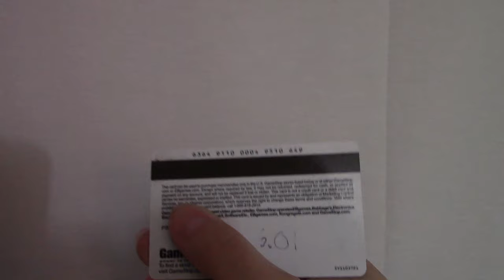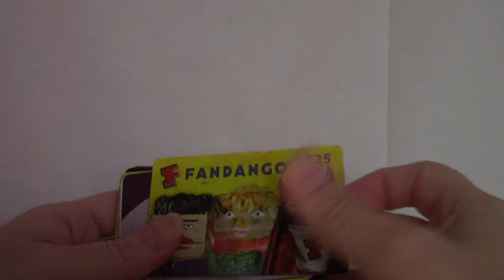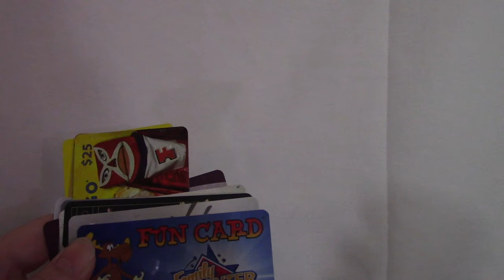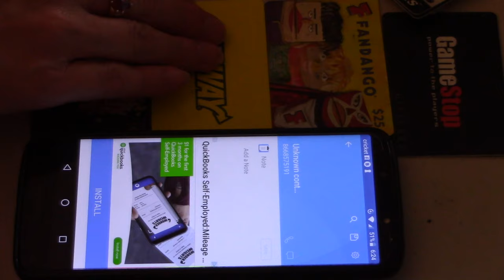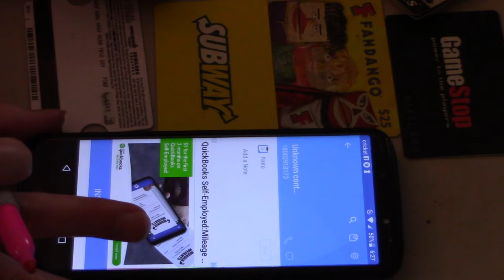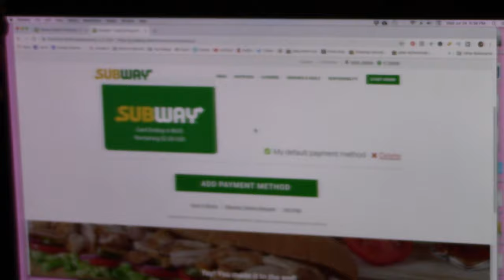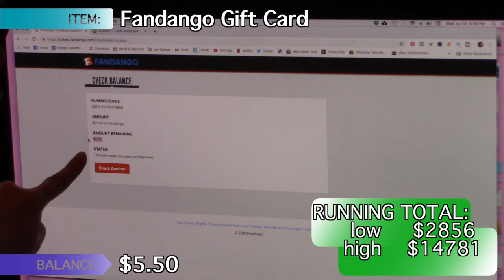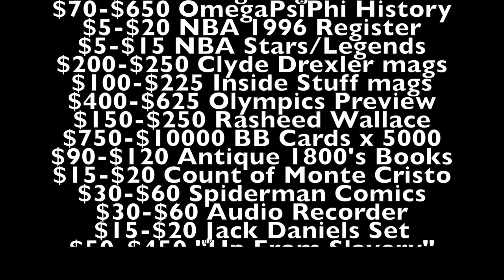HOW MUCH ARE THEY WORTH?💲Abandoned Storage Unit 🤑 CannacityHustles #55 HC p14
WE FOUND A STACK OF GIFT CARDS AND THEY HAVE CASH ON THEM!! We bought an abandoned storage unit online at StorageTreasures.com! This is PART 14 of the HECTOR COLLECTOR unit, highlighting the bidding, purchasing, an d unboxing of this unit!!! Join us for the treasure hunt and get a glimpse into our pirate life. 💕

We have a shirt shop too!

Emails for product review requests or business can be sent to:
Thank you for supporting our small family business! 💜

SPEFF ALSO HAS AN ALBUM ON SPOTIFY NOW!! LISTEN FREE!

2. WE ARE BAD PILOTS
6. DON'T WAKE THE BEAST
7. THE BEAST HAS AWOKEN

4. Satan has a Nightclub